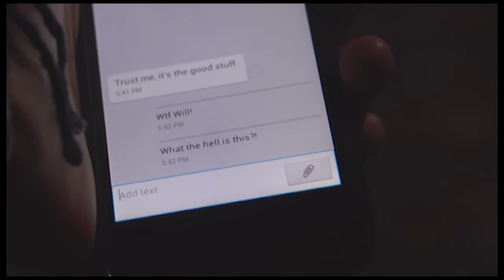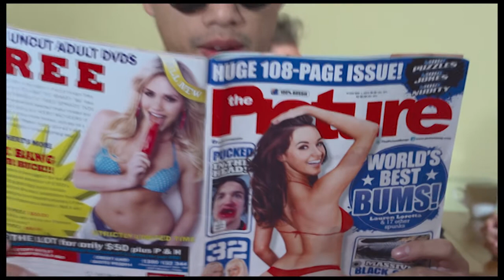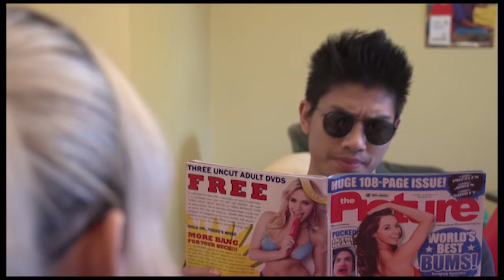Assumptions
Drama Production short film for the University of Canberra Faculty of Arts and Design.
Starring: Andrew Myers, Samantha Lear, Patrick Phaiyakounh, Russell Nash and Nicholas Falcioni.
Produced by Dom Northcott, Celia Berry Smith, Alex Castello, Mark Beasley and Michael Nguyen.